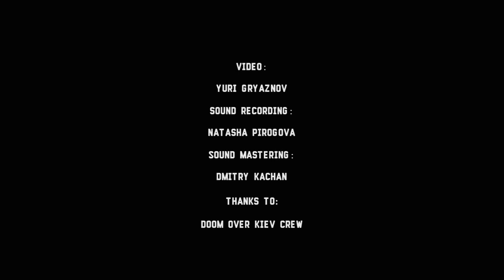Mother Witch & Dead Water Ghosts - 4 - [New Song] - Live at Atlas, Kyiv [14.10.2017]